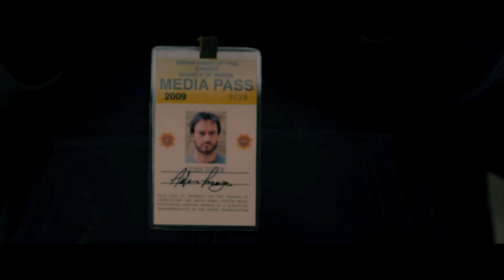'Crave' Trailer | Moviefone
A  downtrodden photographer, haunted by the urban violence and decay around him, retreats into an inner world of dark fantasies. Those dangerous visions explode in reality with deadly consequences when his intoxicating new relationship with a beautiful young woman goes sour.